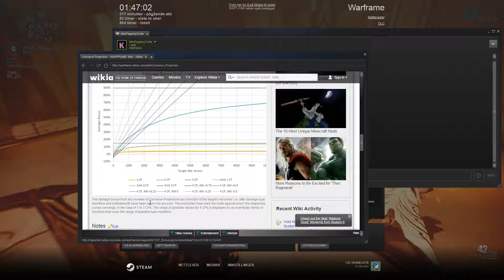Gathering Rhino Prime Helmet#Boltor Prime Stock Before Vaulted #53 Warframe